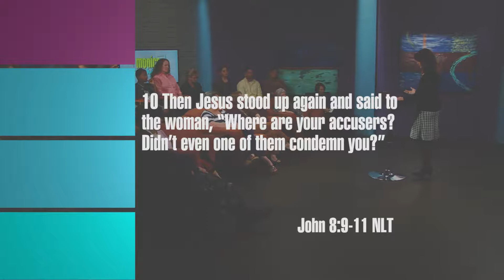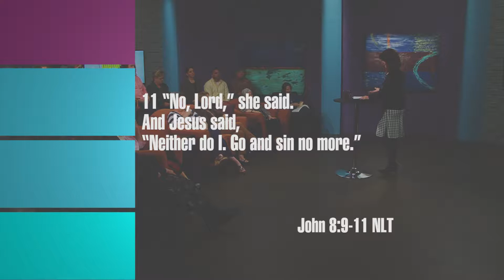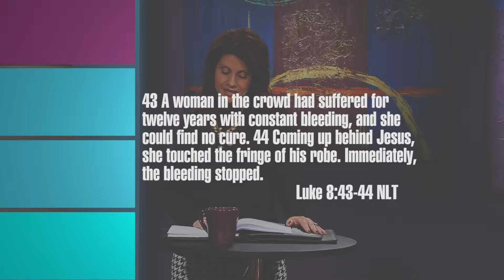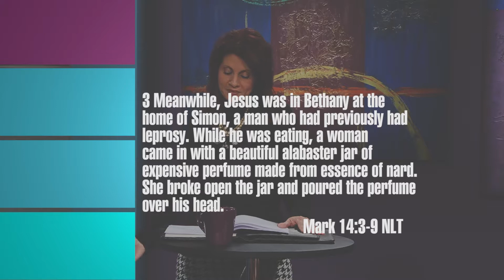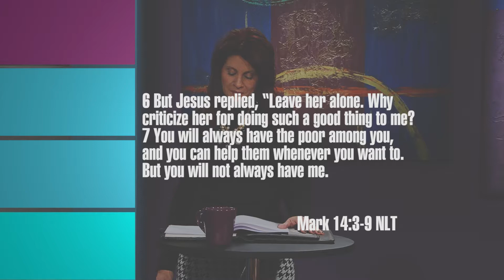What Really Matters to God Pt. 2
Here's a look at what really matters to God for your life.